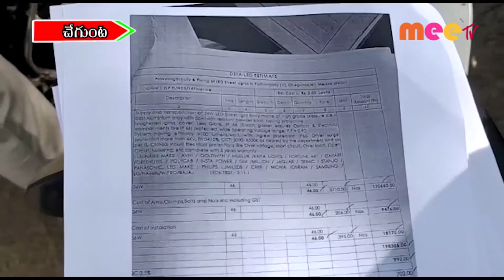చేగుంట మండలంలో అవినీతి సర్పంచ్ ... //19.01.2021//MEE TV NEWS//